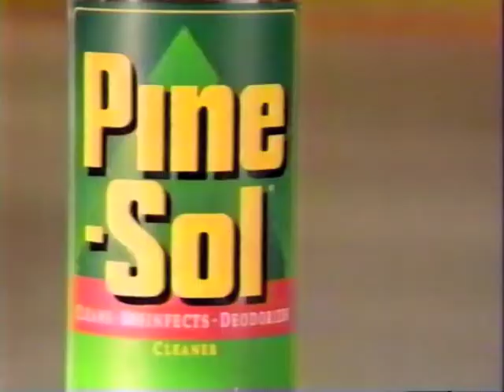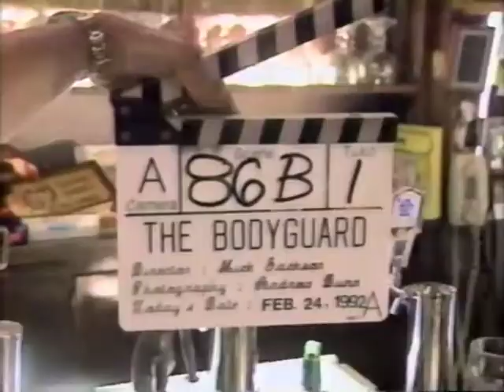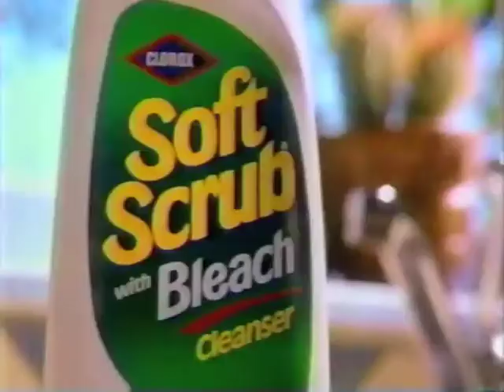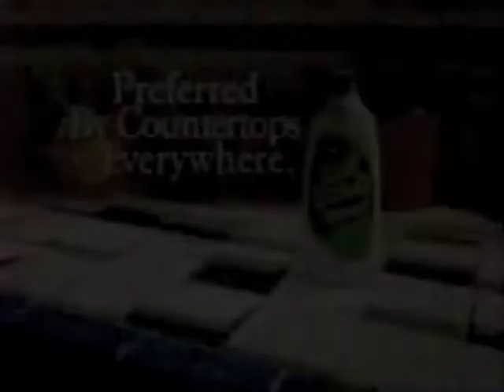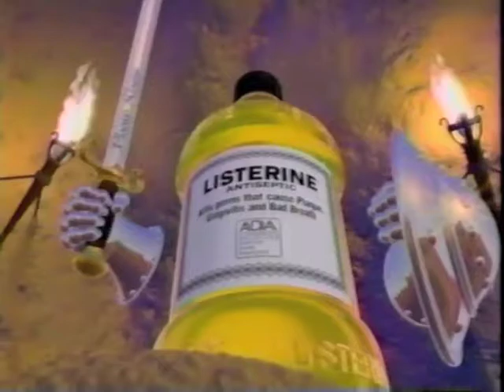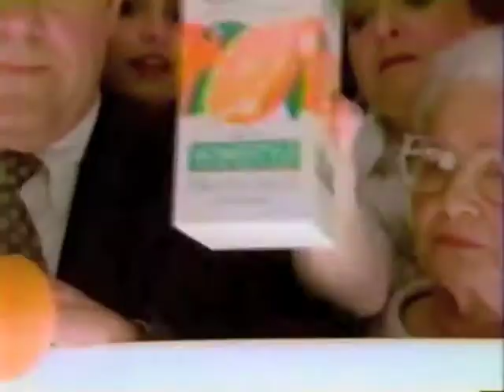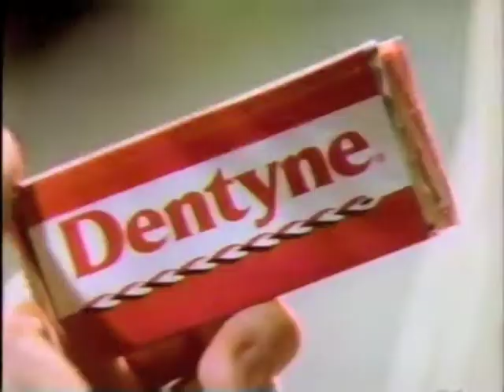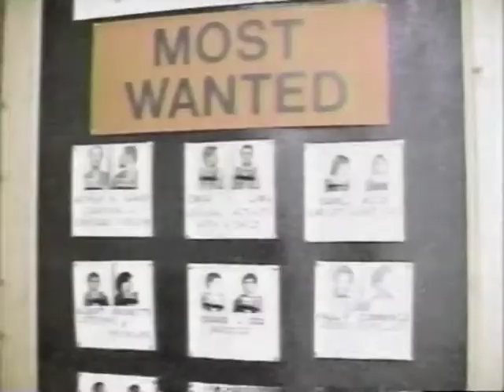ABC TV Commercials - May 2nd 1992 - Part Two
Part Two of a set of commercials aired during ABC's showing of "Little Monsters". The random audio cutouts were present on the source tape.

Ads featured in Part Two are:

CoverGirl (Redefining Beautiful)
Diet Pepsi featuring Ray Charles
PineSol
M&M/Mars Brands commercial
Chlor-Trimeton Antihistamine
ABC Promo for "Stormy Weathers"
ABC Saturday Night Movie bumper
ABC Promo for "Whitney Houston:  This Is My Life"
Extended KSFY 10pm News Promo
The Empire/Empire East featuring Greenberg's Jewelers
KSFY 10pm News Promo
ABC Saturday Night Movie bumper x2
Clorox Soft Scrub w/Bleach
Dr Pepper
Shedd's Spread Country Crock
Pontiac GrandAm
Listerine Antiseptic
HIV Prevention PSA
ABC Promo for "The Commish"
ABC Promos for "Roseanne" and "Coach"
Wendy's Restaurant: Dave's Salad Days
Incognito Fragrance
Tropicana Pure Premium orange juice
Dentyne Gum
Polaroid OneStep Flash instant camera (with clams this time)
ABC Promo for "FBI The Untold Stories" and "American Detective"
ABC Wide World of Sports "America's Cup" Promo
ABC Saturday Night Movie closing bumper
Peter Jennings Reporting Promo
ABC News Brief
KSFY Promo for "Family Health Fair"
KSFY "Married with Children" Promo
KSFY Promo for "The Commish" and "Eyewitness News"